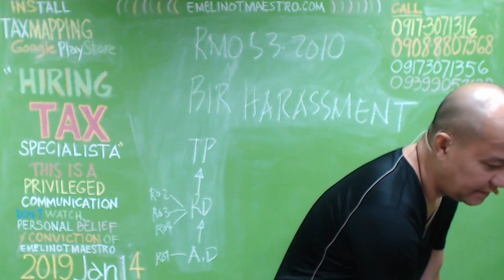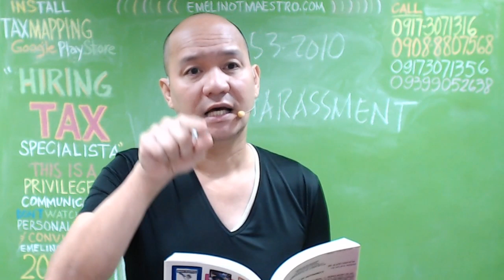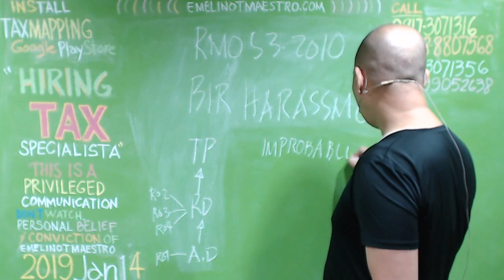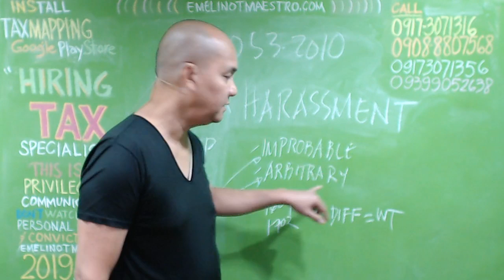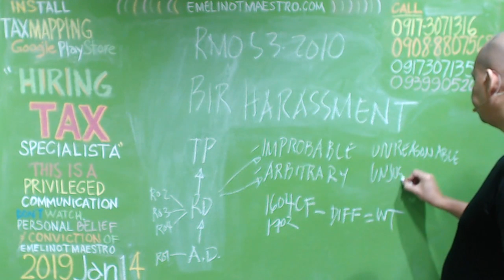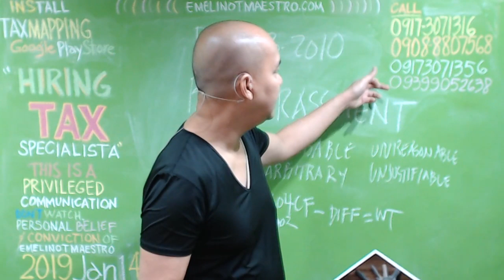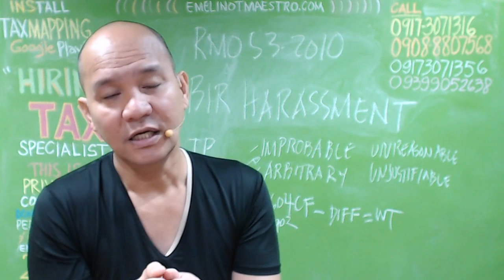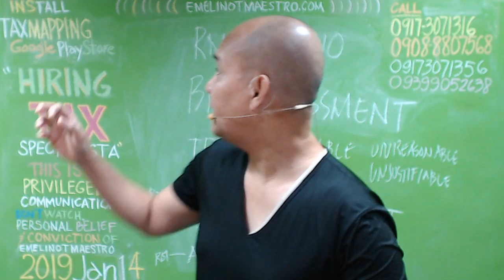BIR Identified TOP LIST of BIR Harassment Performed by Revenue Officers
"Making Tax Opportunities Accessible"

Visit EmelinoTMaestro.com for free
1. Response templates for certain BIR notices and communications,
2. Video topics on some relevant tax updates and strategies, and
3. Consultation concerning certain tax problems and solutions.

Become a Tax Specialista, apply for a subsidised Study Now, Pay Later Opportunity Program...

THIS PRIVILEGED COMMUNICATION IS FROM THE PERSONAL CONVICTION AND PURE BELIEF OF EMELINO T MAESTRO.

Thank you for not disseminating and viewing this video.
Thank you very much to those who watched and shared this video